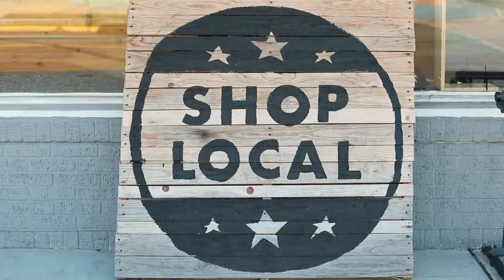Support Your Local Surf Shop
We are celebrating Shop Small and Small Business Saturday with a (Free Support Your Local Surf Shop Shirt with every purchase over $50) for the Holiday weekend. Look for great discounts at the Kona Flagship Store and the Kona Board House for Black Friday and Small Business Saturday. Shop Small is a movement, on its way of being a lifestyle and we ask all of you to Support Your Local Surf Shop.